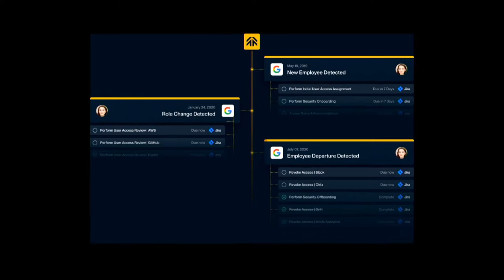Data, Data, Data - Part 1 - Liam Downward - SCW #51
You've scanned your data to uncover risks and vulnerabilities and assigned accountability through mitigation plans to meet compliance mandates. Now you must classify, rank, prioritize and score your data to track efforts and stay organized.

to learn more about them!
for all the latest episodes!